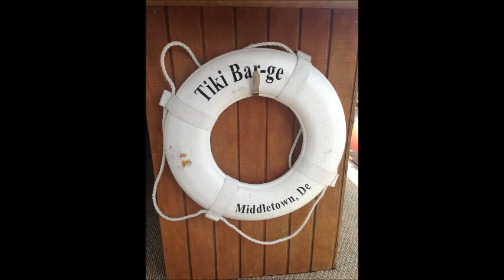tiki barge 2013